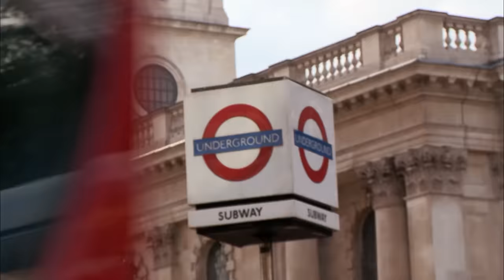What Is It Like To Travel As Conjoined Twins? | Abby and Brittany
Abby & Brittany head over the pond for a summer to adventure around Europe. Along with friends Erin and Becca, the girls relish the last summer before they begin their teaching career.

Struggling with a fear of heights, Brittany braves a trip on London's giant ferris wheel, the London Eye. The girls' coordination is put to the test as they learn how to row on the River Thames. And they also catch up with a couple of former students who share what it's really like to have Abby & Brittany as teachers!